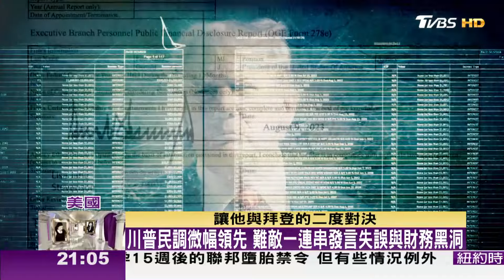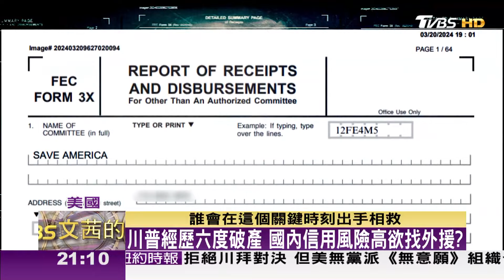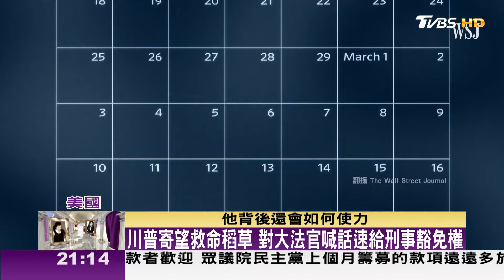川普民調微幅領先 難敵一連串發言失誤與財務黑洞 TVBS文茜的世界周報 20240323